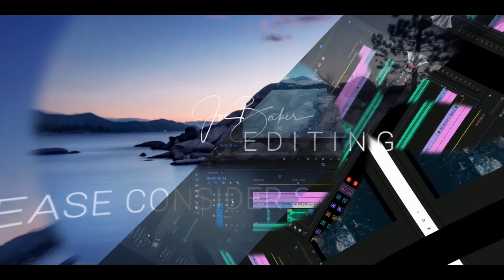The Edit Bay Re-branding and 5 FREE LUTs!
After taking over a year off, The Edit Bay is re-branding. My channel is now named Excursion Cuts, and I will be sharing what I've learned over the years to help you improve your travel videos/pictures. Expect more post-production tips and tricks, gear reviews and more.